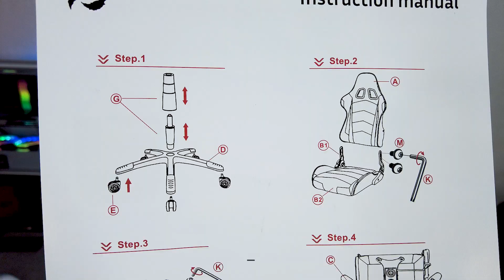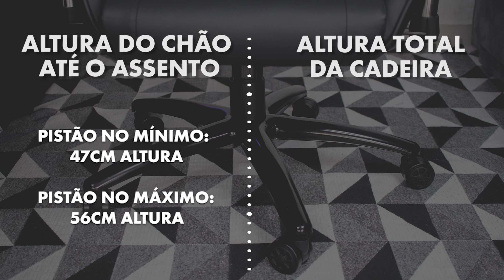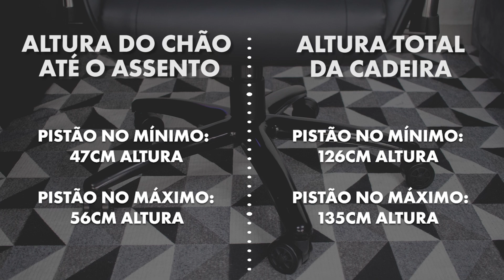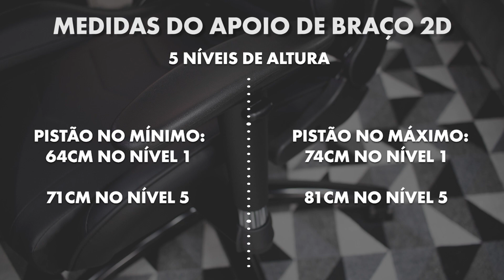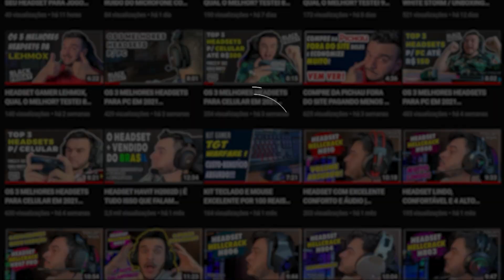CONHEÇA A NOVA CADEIRA DA HAVIT GC932 ALL BLACK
✅Link de Compra:
ALL BLACK

Salve galera!
Hoje trago um dos lançamentos da Havit para este final de ano, a sua linha de cadeira gamer. E todas com 1 ano de garantia.

Espero muito que gostem do conteúdo e se ficar alguma dúvida, deixe nos comentários que logo menos eu responderei ^^

► 𝘾𝙤𝙣𝙩𝙖𝙩𝙤
Meu Setup:
🖥️ Computador:
✅ Monitor mais próximo ao meu da LG
✅ Monitor Portátil Arzopa
✅ Suporte Monitor Portátil
✅ Suporte Monitor Parede Multiarticulado ELG F410
✅ Filtro de Linha Iclamper
✅ HD 4TB SEAGATE
✅ HD Externo Seagatte 1 TB
✅ Memória T-Force Delta TUF RGB 4 X 8GB
✅ Tela de Monitoramento PC
✅Hub USB Phixero

📹 Gravação:
✅ Câmera Canon T7i
✅ Lente 50mm 1.8
✅ Lente 24mm 2.8
✅ DJI Osmo Pocket 2 Sunset White
✅ Smartphone Samsung Galaxy Note 10 Plus
✅ Webcam Logitech C920
✅ Tripe 1,70 metros
✅ Tripé para Celular e Câmera
✅ Pedestal microfone girafa
✅ Iluminação Ring Light Grande
✅ Bastão de Led Ulanzi VL119
✅ Microfone de Lapela Sem Fio Fifine M6
✅ Microfone de Mesa Fifine K690
✅ Microfone de Mesa Fifine A8 Plus

⌨️ Periféricos:
✅ Mousepad em Feltro 100x50cm
✅ Teclado Fantech MaxFit 67 sem fio
✅ Mouse sem fio Dareu EM901X
✅ Headset Somic G810
✅ Headset s/ Fio Sony Pulse 3D
✅ Controle Flydigi Elite Apex 3 One Piece
✅ Controle 8bitdo Ultimate Bluetooth
✅ Carregador por indução Baseus
✅ Mesa de Som Fifine SC3
✅ Divoom TimeBox Evo

🏠 Móveis:
✅ Mesa semelhante a minha preta
✅ Sofá de outra marca mas mesmas medidas
✅ Cadeira Magna Special Elements

🎮 Console:
✅ Console Datafrog SF2000
✅ Console Powkiddy X55

🎈Decoração:
✅ Lightbar Blitzwolf CML2
✅ Vaso Decorativo Preto
✅ Luminária Pikachu
✅ Luminária Pokebola Cristal
✅ Barra de LED parede
✅ Barra de LED Mosaico
✅ Estátua Charizard
✅ Pokebola Réplica
✅ Coleção Pokemons na Pokebola